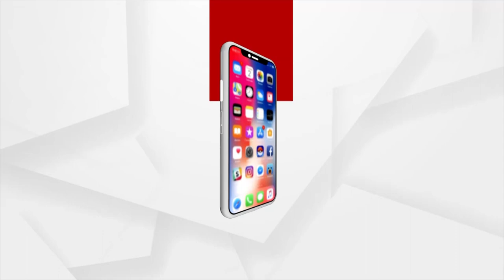ଶ୍ରାବଣରେ ହଜି ଯାଇଛି ବର୍ଷା ଏ ନେଇ ଅଧିକ ସୂଚନା ଦେଇଛନ୍ତି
IMD ର ବରିଷ୍ଠ ବୈଜ୍ଞାନିକ ରାଜେନ୍ଦ୍ର ଜେନାମଣିଙ୍କ ସୂଚନା ।